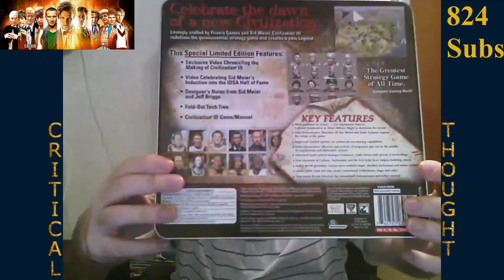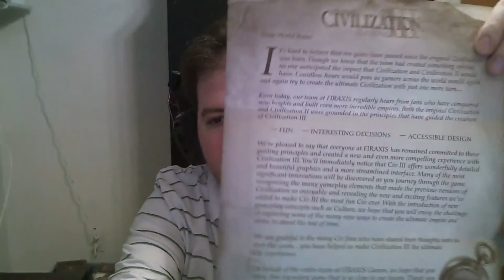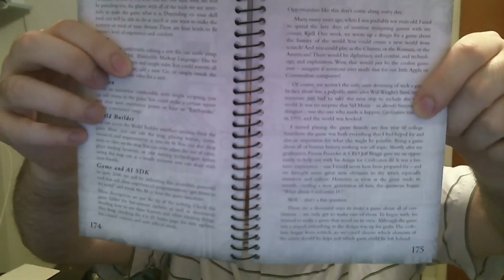A Critical Thought on Civilization Who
For today's Critical Thought we have a fun one. Civilization 6 is now out, and the series is special among the game industry. It's one of the few series where the lead designer has changed with each new iteration and almost reminds me of the work that's done on Doctor Who. I talked about how this has affected Civilization's growth over the years and what it means for the fans.

Be sure to watch all the way through for a bonus piece after the credits roll.

for posts and podcasts on all things Game Industry related.